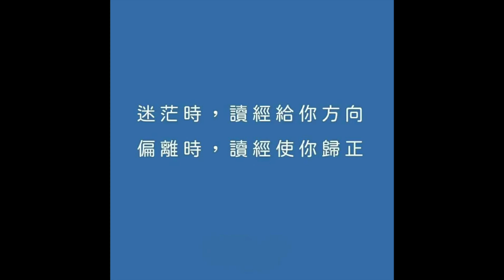30329永恆神父：真理使人獲得自由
永恆神父：
今天讓我們一起來分享
聖若望福音8:31-42

那時候
耶穌對那些信他的猶太人說
你們如果固守我的話
就確是我的門徒
也會認識真理
而真理必會使你們獲得自由
他們回答說
我們是亞巴朗的後裔
從未給任何人做過奴隸
怎麽你說
你們要成為自由的呢
耶穌答復說
我實實在在告訴你們
凡是犯罪的
就是罪惡的奴隸
奴隸不能永遠住在家裏
兒子
卻永遠居住
那麽
如果天主子使你們自由了
你們的確是自由的
我知道你們是亞巴朗的後裔
你們卻圖謀殺害我
因為你們容納不下我的話
我說的
是我在父那裏看見的
而你們行的
卻是從你們父親那裏學習的
他們回答說
我們的父親是亞巴朗
耶穌對他們說
假如你們是亞巴朗的子女
你們就該做亞巴朗所做的事
如今
你們竟然圖謀殺害我
這個給你們說出
從天主那裏所聽到的真理的人
亞巴朗卻沒有做過這樣的事
你們正做你們父親的事業
他們向他說
我們不是由淫亂生的
我們只有一個父親
就是天主
耶穌回答說
假如天主是你們的父親
你們必愛我
因為我是由天主出發而來的
並不是由我自己來的
而是那一位派遣了我
基督的福音